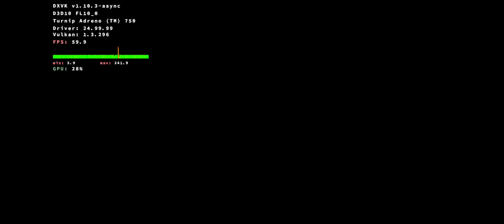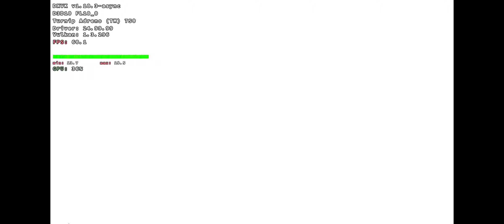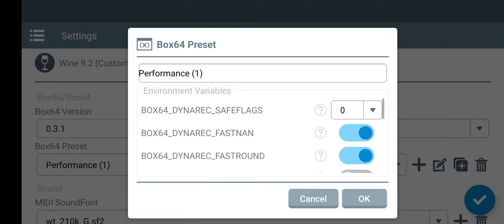devil may cry 4 Winlator gameplay part 5 60 fps! Iqoo 12 , 8gen 3